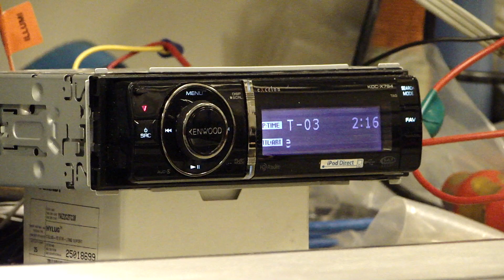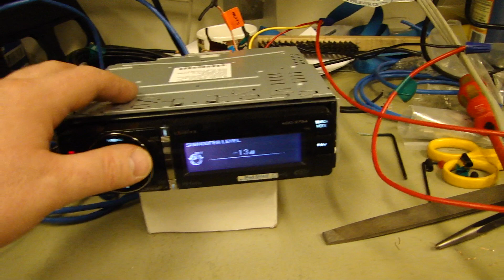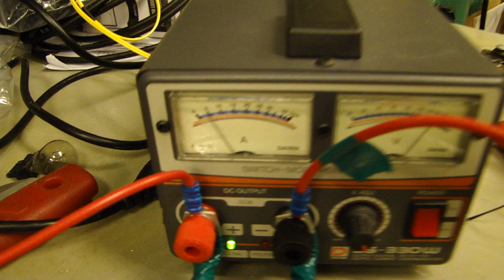March 10, 2012 - Memphis Belle ST-1300D Testing